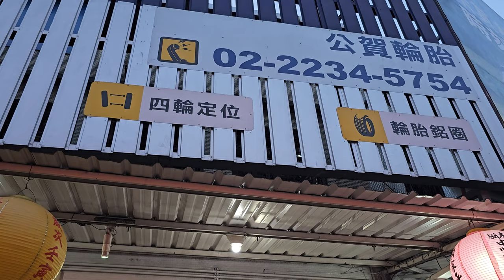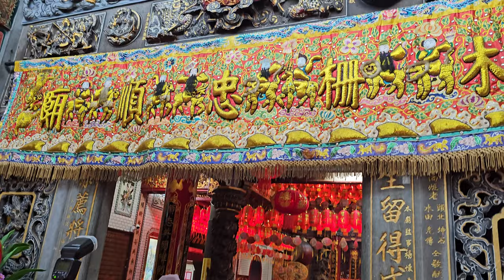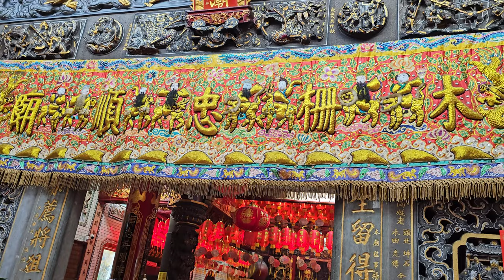【劉厝將研社-官將首＆(8:10)公賀輪胎 炮贊 木柵忠順廟-主帥轎~保儀大夫 聖駕】~112木柵忠順廟恭祝保儀大夫聖誕祈福遶境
劉厝將研社-官將首＆(8:10)公賀輪胎 炮贊 木柵忠順廟-主帥轎~保儀大夫 聖駕 (0:00)過境 恭賀輪胎香案 (9:10)入廟